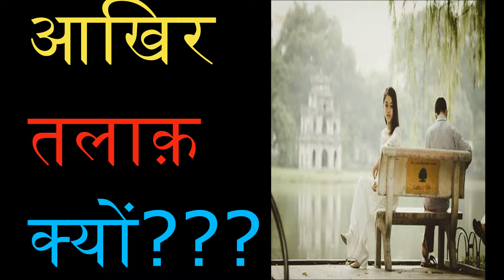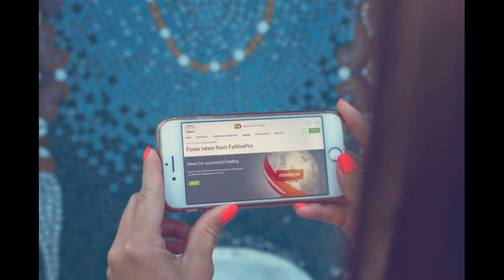Talaaq se kaise bacha jaye- How to Avoid Divorce- क्या तलाक़ से बचा जा सकता है???-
Divorce cases are increasing day by day in our country these days. In this video the speaker has tried to suggest remedies to strengthen Husband-wife relationship so that no one in this relationship can think of taking DIVORCE. !